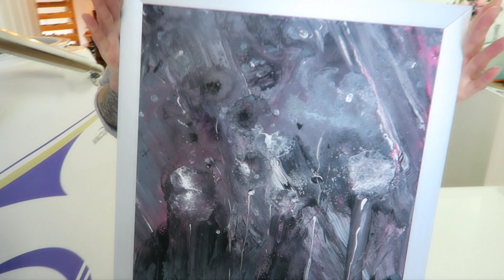Moje włosy inspiracją dla artystki/ Jesienne świeczki 🎥 Vlogtober🍁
Witam pięknie w nowym vlogu,a raczej jak przystało na październik we vlogtoberze 🤗

Seria "SEKRETY URODY" playlista

📌Nowa seria "PREMIERY PERFUMOWE 2021"

🎥ℹ️🆕 You Tube udostępnił możliwość oglądania filmów w rozdzielczości 4K, także polecam włączyć najwyższą możliwą jakość, którą umożliwił YT, gdyż ze względu , iż nagrywam na jeszcze wyższej jakości,opcja 4K jest dostępna na każdym moim filmie.